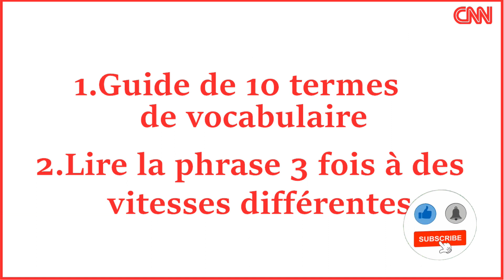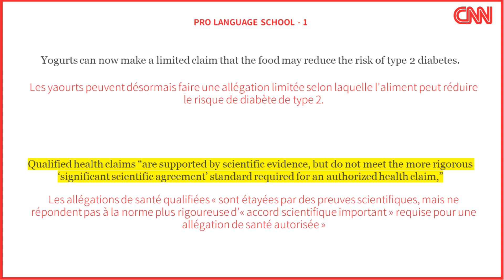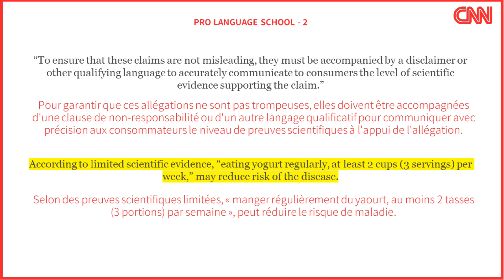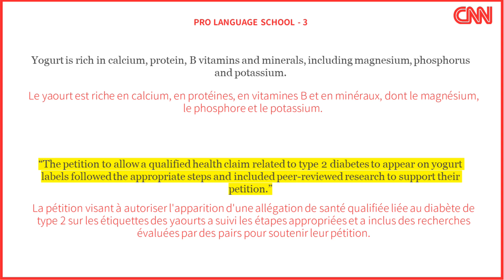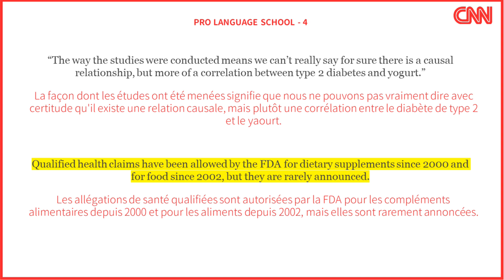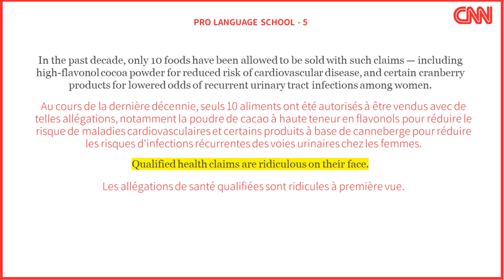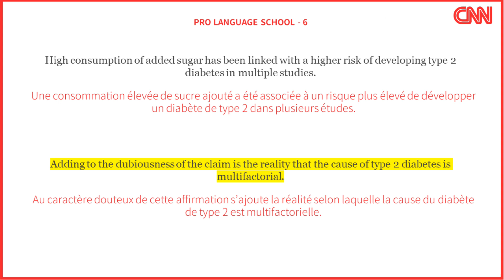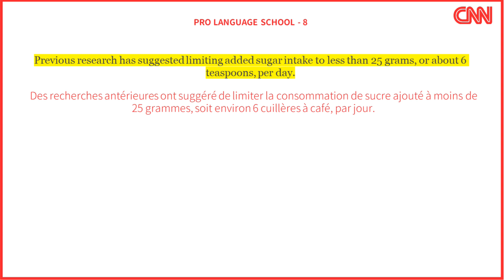CNN Apprendre l'anglais - Les yaourts peuvent limitément réduire le risque de diabète de type 2.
Yogurts can now make limited claim that they lower type 2 diabetes risk, FDA says

Chaque mois, nous vous proposons une présentation d'un article en anglais de la chaîne CNN. Grâce à une sélection de contenus, vous pourrez améliorer vos compétences en écoute, prononciation et vocabulaire anglais. Couvrant l'actualité, la culture et l'anglais pratique, cette ressource d'apprentissage riche convient à tous les niveaux. Regardez dès maintenant pour approfondir votre expérience d'apprentissage de l'anglais !

1.Présentation des 10 termes clés
2.Lecture de phrases à différentes vitesses"